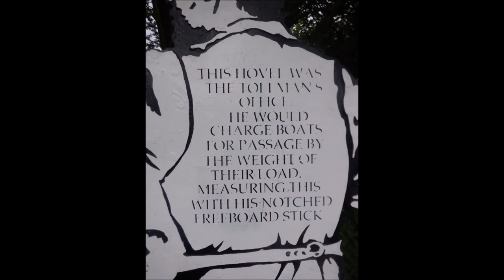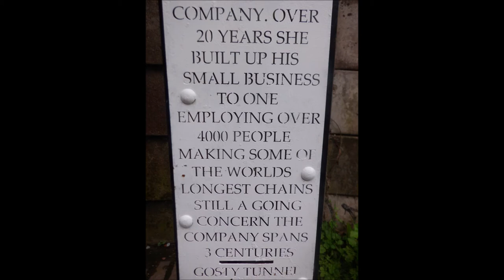Dudley No. 2 Canal 2022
A few Photograph of the Dudley No. 2 Canal

my older video of the Dudley No.2 Canal.

there maybe more videos if you search for them ?